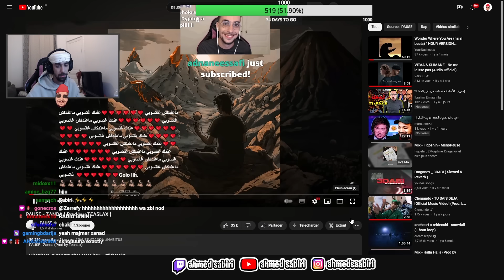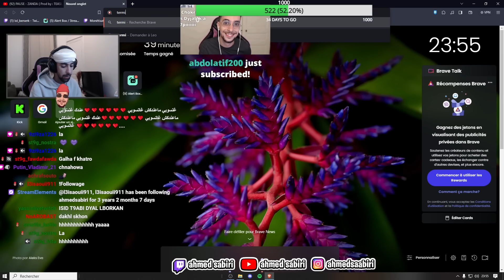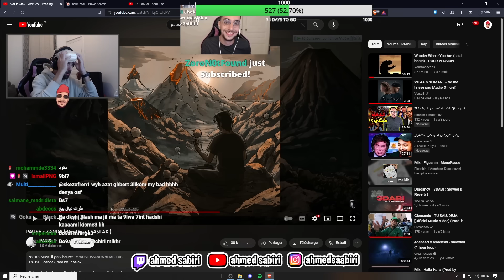AhmedSabiri Réaction PAUSE - ZANDA Nari ch7al men wahed Clasha